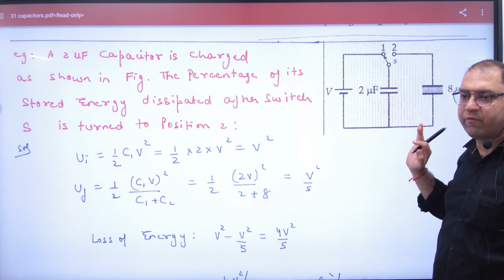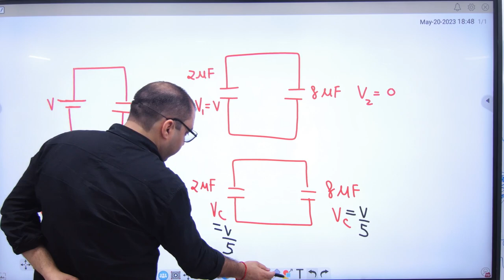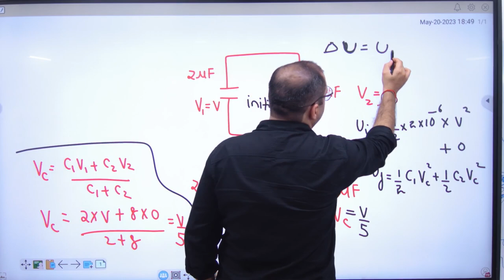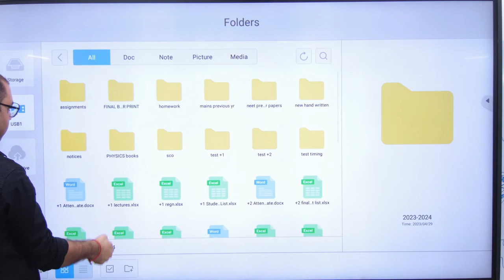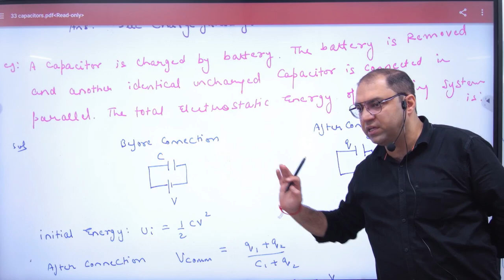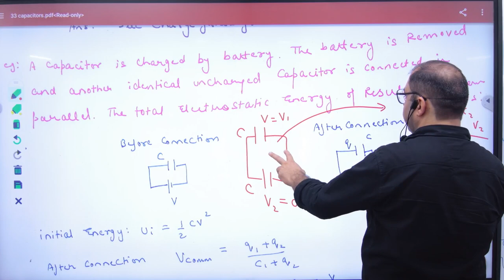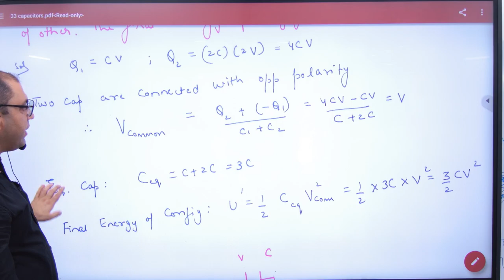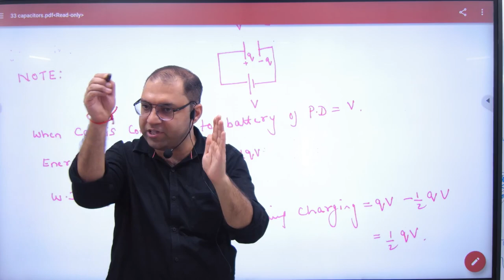130 Numericals on common potential